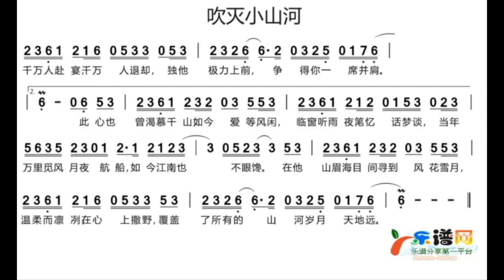吹灭小山河/吹滅小山河 C调伴奏 - instrumental in C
谢谢光临！